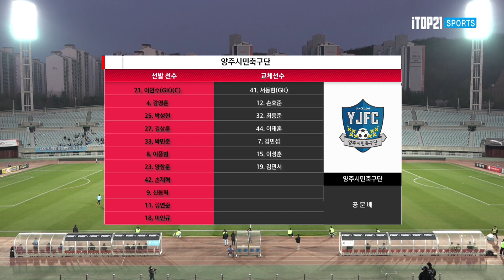2023 하나원큐 FA CUP 2Rㅣ천안시티FC vs 양주시민축구단ㅣH/Lㅣ2023 03 30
2023 하나원큐 FA CUP 2Rㅣ천안시티FC vs 양주시민축구단ㅣH/Lㅣ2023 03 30